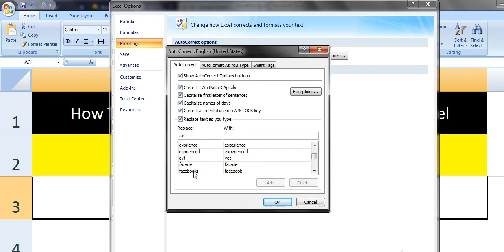How To Delete Words Through Autocorrect On Excel